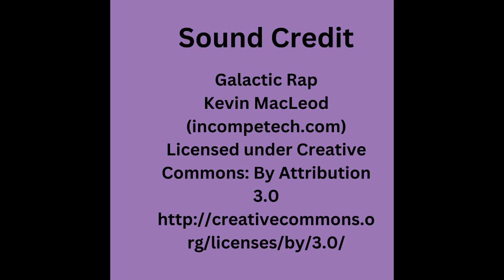Day 6 of Hannah Gutierrez trial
Summary of day 6 of the Hannah Gutierrez trial.